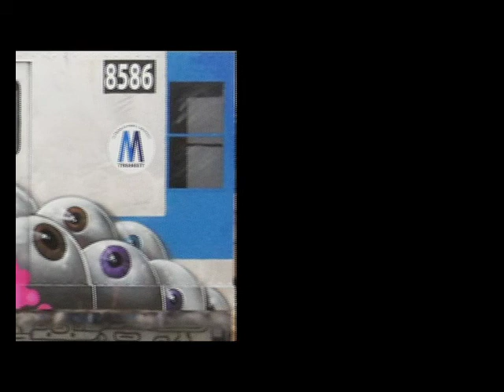APR MAY2012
...a busy couple of months on the Express with some big names passing thru - Shine, Quest, Soul, Tase, Dopie, GetOne & yours truly!